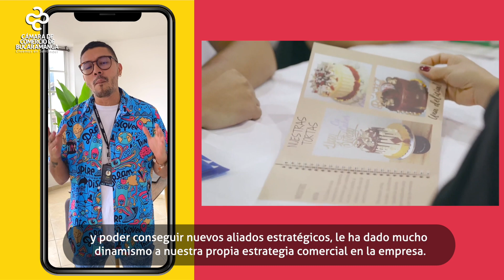Lleva tu empresa a otro nivel haciendo parte de Santander Compra Santander 2022.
Lleva tu empresa a otro nivel haciendo parte de Santander Compra Santander 2022, el encuentro de relacionamiento comercial más grande de la región, que llega este primero de septiembre a Cenfer gracias a la Cámara de Comercio de Bucaramanga y Fenalco Santander.

Participa en la octava versión de Santander Compra Santander, evento que en sus ediciones anteriores ha reunido cerca de 2.100 empresarios, logrando alrededor de 12 mil citas de negocio y más de 2 mil millones de pesos en ventas.